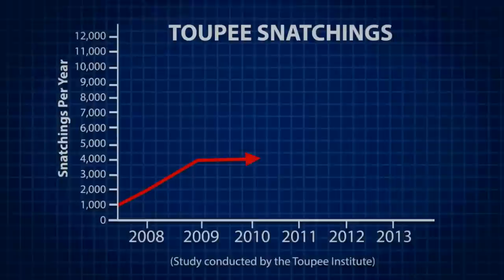"Bird-Away Net Toupee" Is The Best In Fake Hair Protection | CONAN on TBS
It successfully defends your toupee against thieving raptors of every feather.